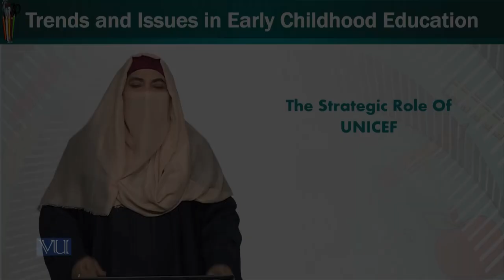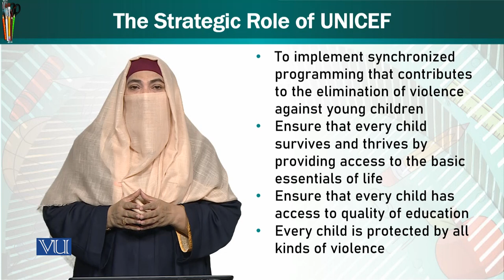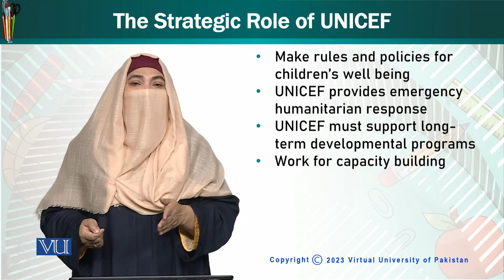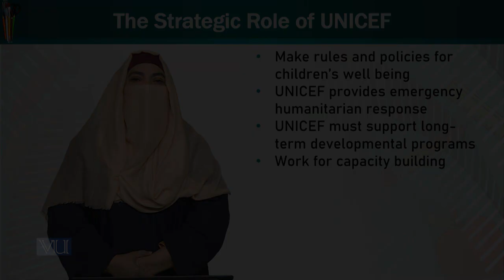The Strategic Role of UNICEF | Trends & Issues in Early Childhood Education | ECE402_Topic221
Topic221: The Strategic Role of UNICEF,
By Dr. Afifa Khanam